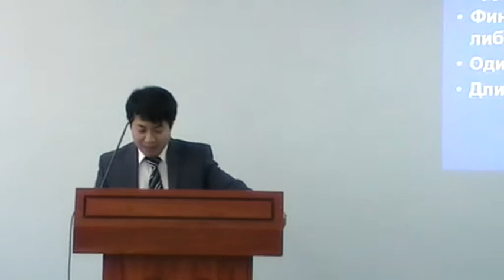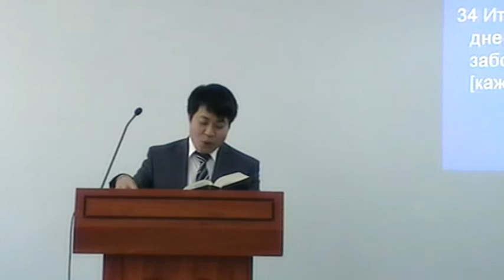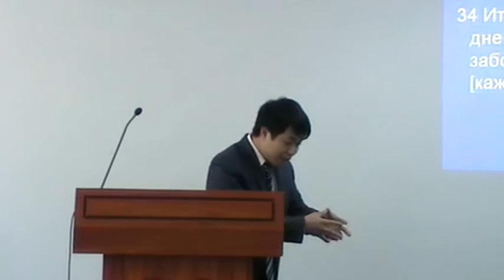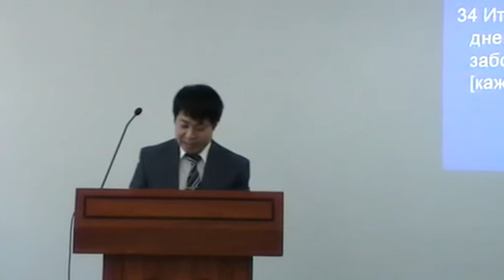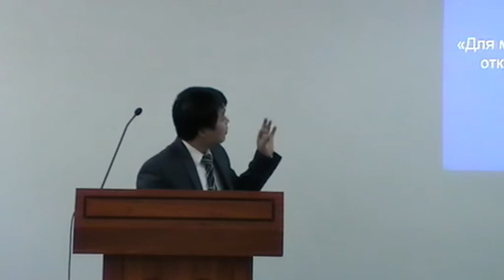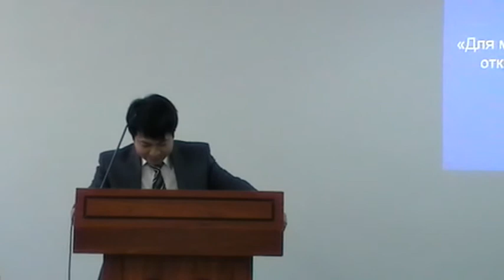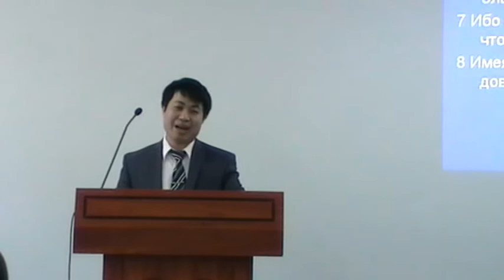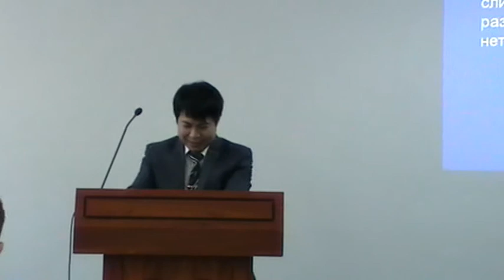НЕ ЗАБОТЬТЕСЬ И НЕ БЕСПОКОЙТЕСЬ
ключевой стих- Евангелие от Матфея 6:34